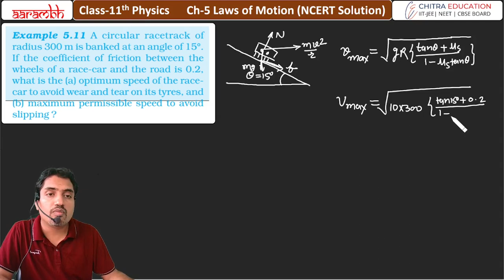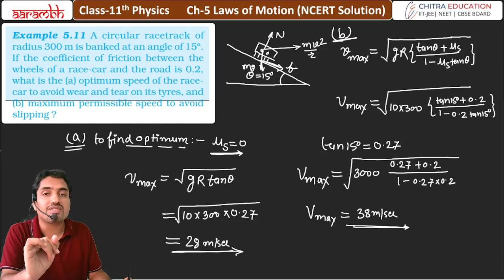Example-11 Ch-5 Newton's Law of Motion | NCERT Solution | Class-11th Physics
Example 5.11 A circular racetrack of radius 300 m is banked at an angle of 15°. If the coefficient of friction between the wheels of a race-car and the road is 0.2, what is the (a) optimum speed of the racecar to avoid wear and tear on its tyres, and (b) maximum permissible speed to avoid slipping ?